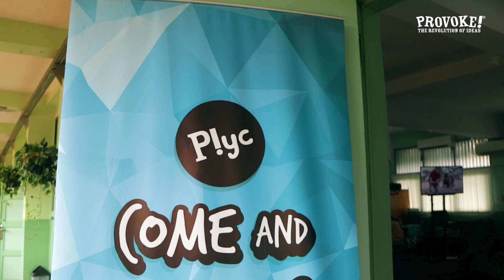CeritaTanpaPlastik The Body Shop x Provoke! Magazine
Beauty Lovers, beberapa waktu lalu, The Body Shop Indonesia & Provoke! Magazine mengunjungi SMA Negeri 34 Jakarta. Dalam kunjungan kali ini, kami mengajak teman-teman SMA Negeri 34 Jakarta untuk lebih peduli terhadap lingkungan, melalui CeritaTanpaPlastik.

Ternyata, teman-teman SMA Negeri 34 Jakarta sangat antusias untuk ikut menjaga lingkungan dan mengurangi plastik! So cool! Artis sekaligus Youtuber, Gritte Agatha juga turut hadir dan memberikan tips cara untuk mengurangi sampah plastik a la millenial.

Lebih asiknya lagi nih, Sebagai bentuk peduli terhadap lingkungan, The Body Shop Indonesia X Provoke! Magazine memberikan gift menarik untuk teman-teman SMA Negeri 34 Jakarta berupa sedotan pakai ulang (reusable straws), cocoform bags, serta hadiah-hadiah menarik lainnya!

Ayo mulai berbagi cerita dan gunakan produk-produk yang ramah lingkungan untuk menjaga bumi kita 🌱🌏💚

Temukan produk kecantikan favoritmu yang 100% Vegetarian, 100% Cruelty Free, dan ForeverAgainstAnimalTesting di store The Body Shop Indonesia terdekat atau online di